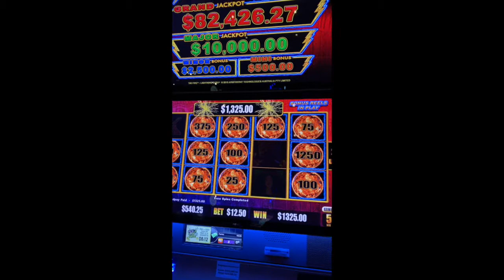Casino Slot handpays Ep 2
another handpay on the same machine, different denomination... i was chasing the maxed out major on this machine...  this was the 1st machine I played on this visit...